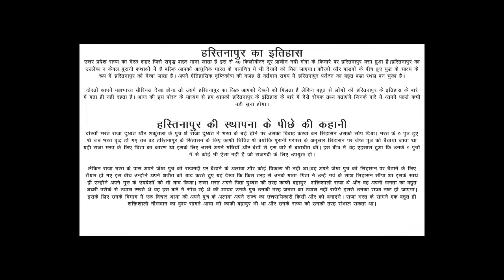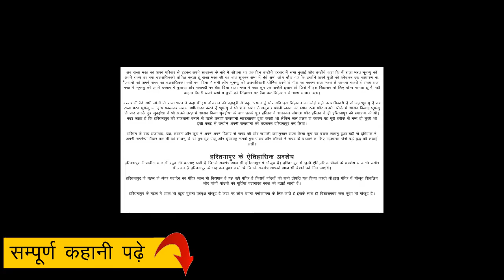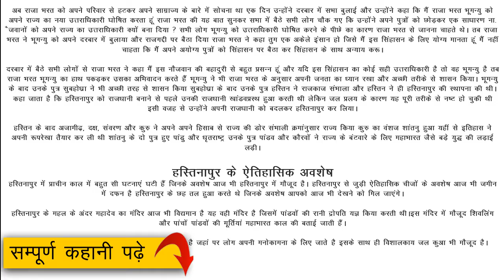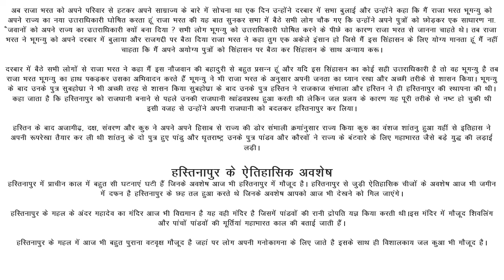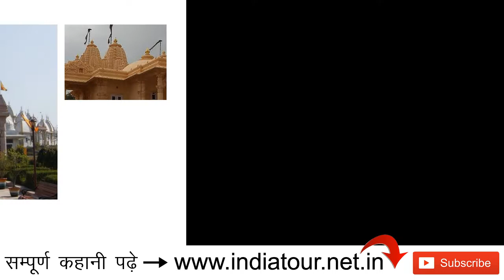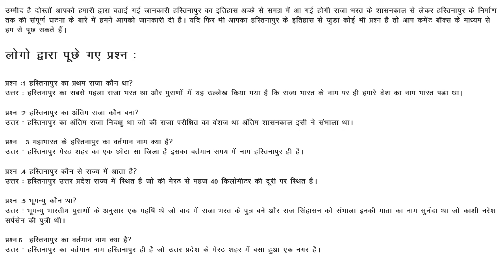Hastinapur की स्थापना की कहानी | हस्तिनापुर क्यो बरबाद हुआ ? Hastinapur History | Hastinapur Palaces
Iss video mai apko hastinapur ke bare mai btaya gaya hai.Ismai hastinapur ki puri khani di gaya hai iss kiye iss video ko last tak dekhna hoga.

Following are the topics which you are going to know